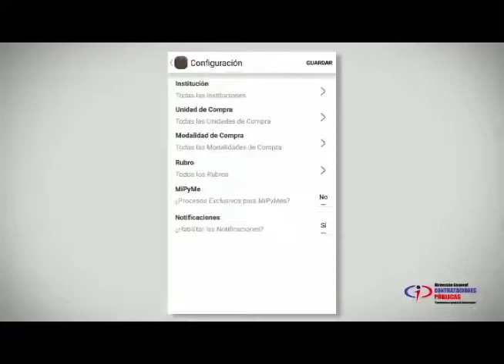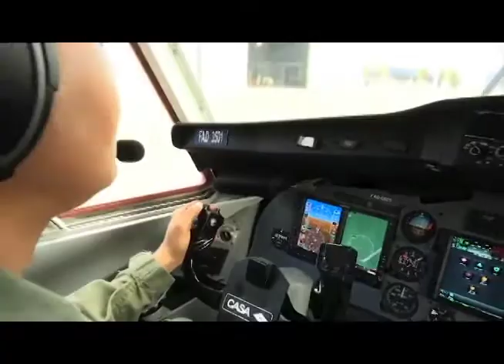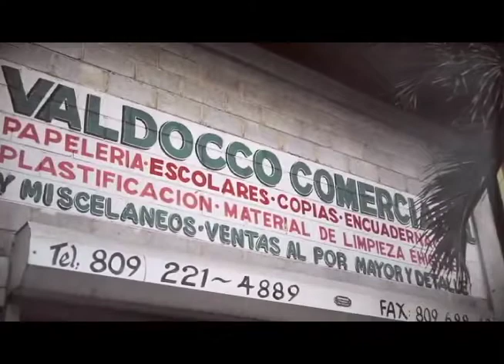Transparencia y Gestión: liderazgo de la mujer dominicana en la política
7-3-2018

En esta edición de Transparencia y Gestión conversamos con mujeres emprendedoras y líderes municipalistas, quienes nos cuentan sus experiencias en la dirección de los gobiernos locales.
También presentaremos imágenes del evento realizado por la Unión de Mujeres Municipalistas Dominicanas (UNMUNDO) dedicado a las “Mujeres emprendedoras en la Construcción del Desarrollo Económico del País”, en el cual se reconoció a nuestra directora general Dra. Yokasta Guzmán S.